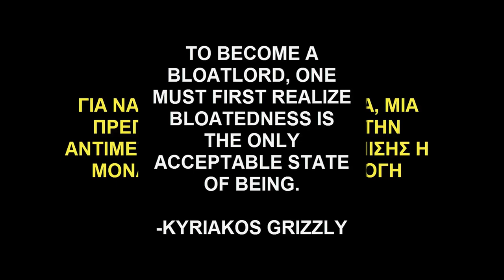BLOATLORD: ORIGINS (KYRIAKOS GRIZZLY) (MOVIE TRAILER 2018)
bow before our bloatmaster